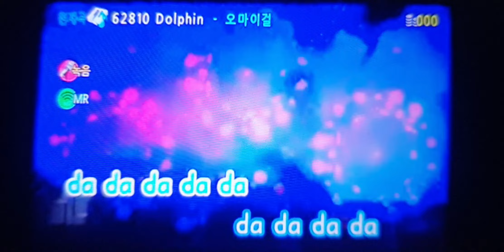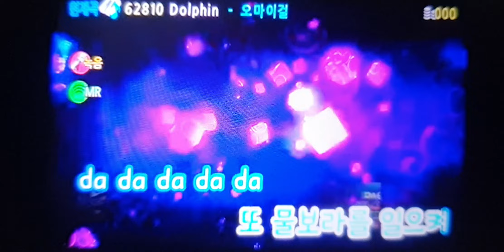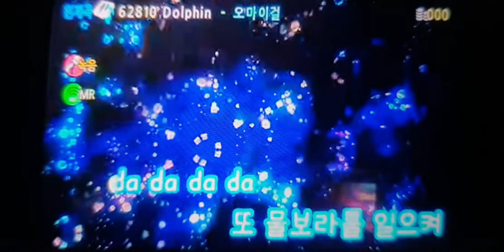BGV PRISM TJ MEDIA